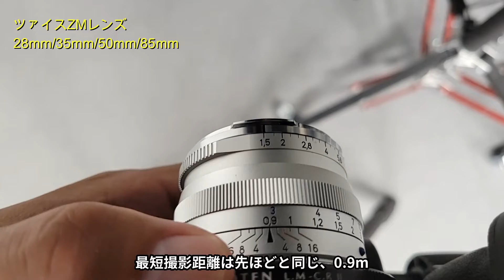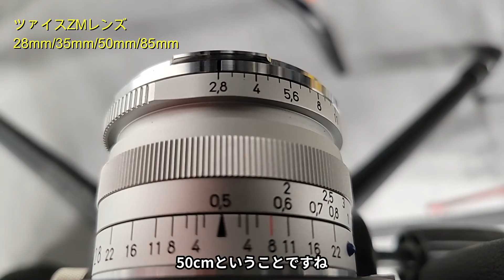【ツァイスレンズ】ZMレンズ4本の最短撮影距離時の写りをチェック（動画No.1446）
ツァイスレンズのうち、ライカMマウントのZMレンズ4本（28mm、35mm、50mm、85mm。複数あるものはF値が明るいものをセレクト）の最短時の写る範囲と、ボケをチェックしてみました。